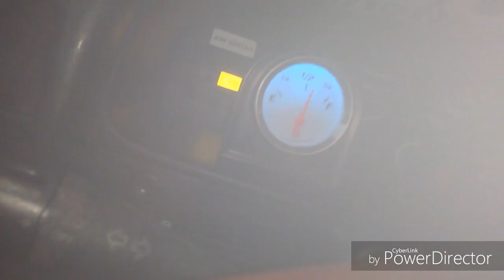Haggard garage burnout challenge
Some racing and the haggard burnout challenge